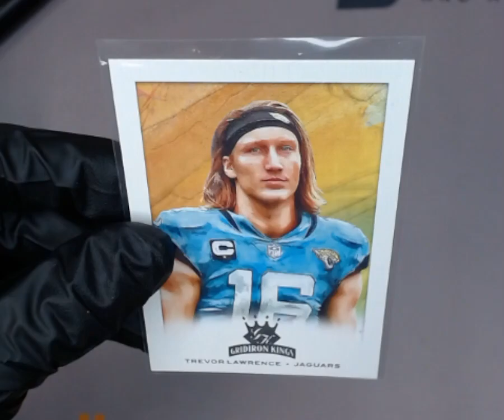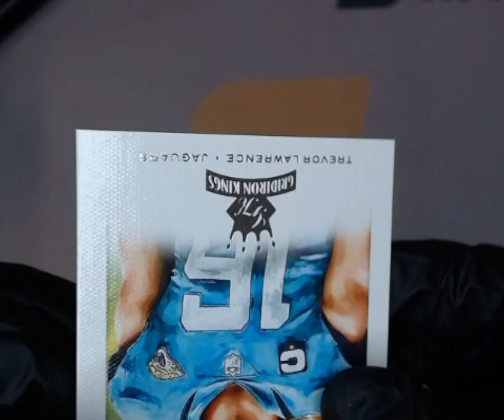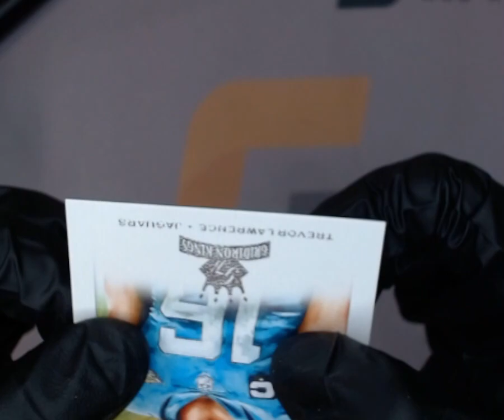SNC GRADING:2021 PANINI CHRONICLES DONRUSS TREVOR LAWRENCE GK-1 GRIDIRON KINGS(1761745153366)